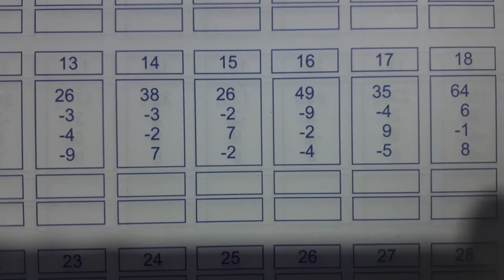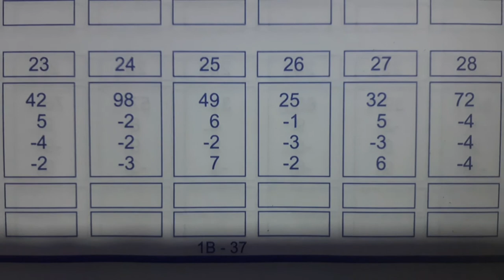My ||Your abacus exam part 64 ||abacus malayalam || Big friend in abacus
Abacus text book malayalam
Abacus Big friend formula -7
how to learn abscus
abacus tutorial malayalam
easy mathematical addition in abacus
easy mathematical tricks
brain development method
mental practice
part 50
abacus practice
abacus calculation
easy abacus calculations
addition and subtractions